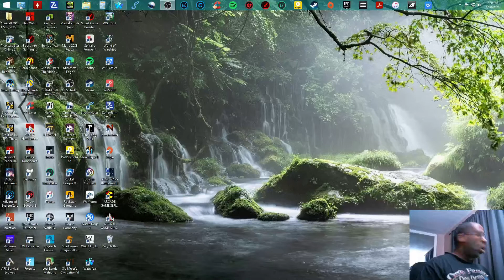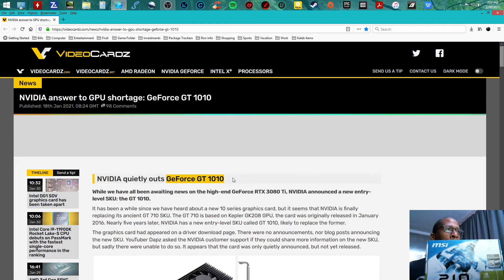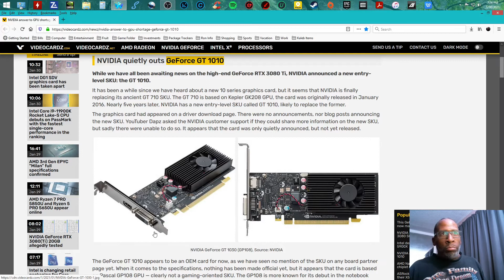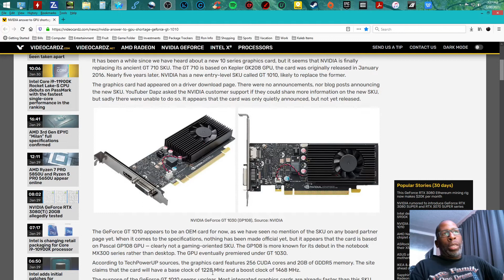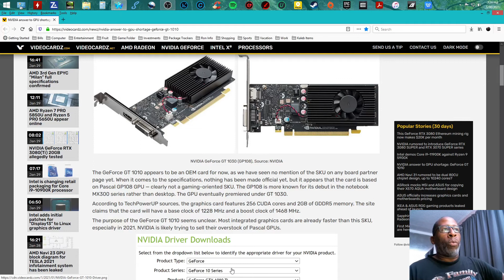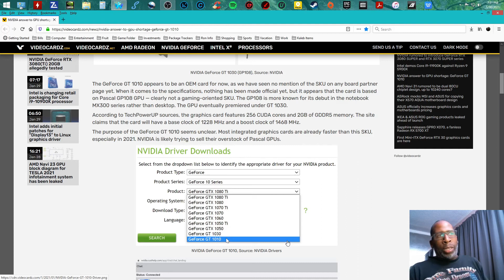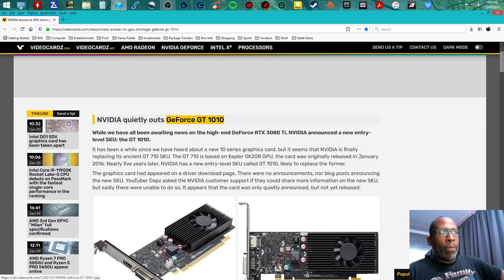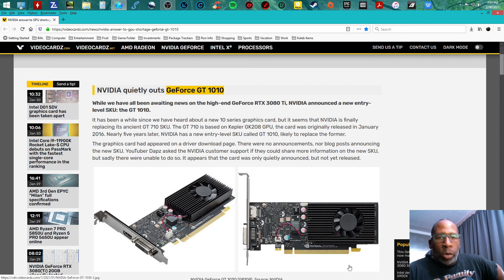NVIDIA Are You Serious Right Now Geforce GT 1010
If any Tech person think this GPU is the answer to our shortage then you are insane.

Source:
VideoCardz

for Q&A hit me on Twitter
Welcome to Ron's World@RonaldClinksca2